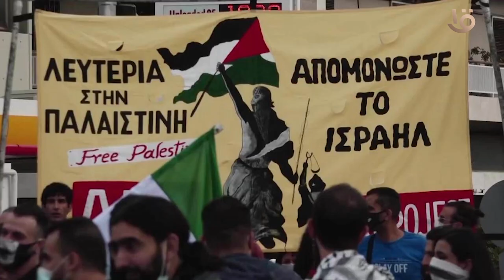اليونان في قمة القاهرة للسلام